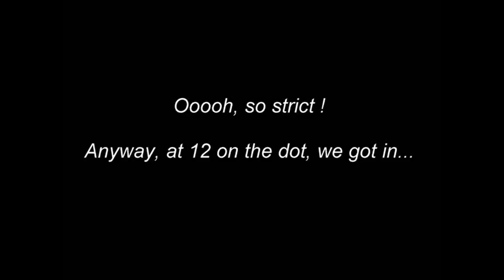IGPS Plant Fair - with wisdom from Carmel Duignan & Stephen Butler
Here is a video about the Irish Garden Plant Society annual autumn plant fair, with words of wisdom from Stephen Butler and Carmel Duignan.

From Gardening at Douentza in Wexford, Ireland.

Plants mentioned...
Dioscorea elephantipes
Cordyline indivisa
Salvia involucrata 'Bethelli'
Salvia discolor
Miltonia Belle Glade